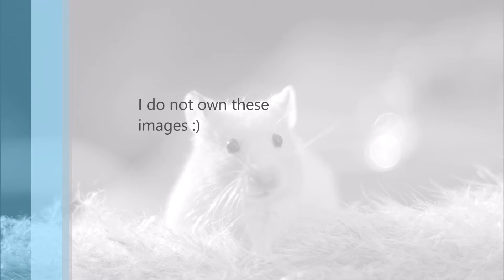Cute hamsters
found these pictures on google images and thought they were too cute not to show you all!